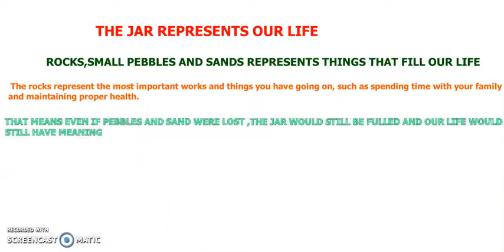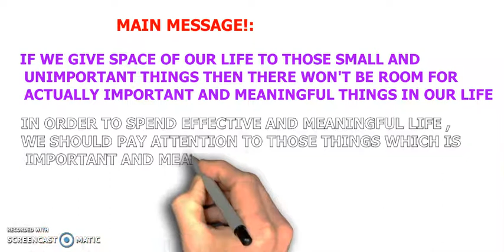Story Which Teaches The Way of Living Life |Story#3|Short Motivational Story In Nepali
Story Which Teaches The Way of Living Life (Nepali)|Motivational story in Nepali|Productivity Nepal|

aja ko video le tapailai life spend garne naya taria sikauxa.
Video lai last samma hernu hola ra kast lagxa muni comment garnuhos